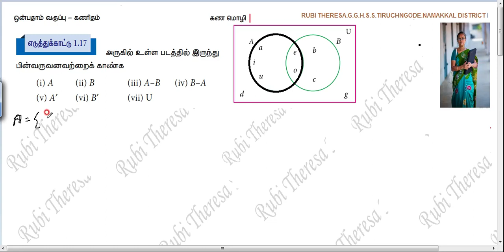TN Samacheer Kalvi | 9th Maths | SET LANGUAGE | Example 1.17